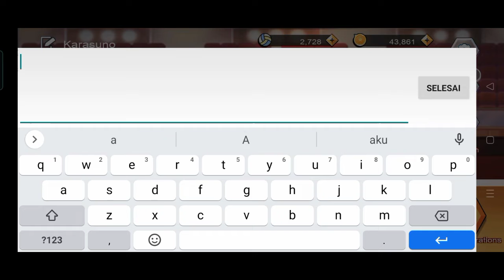Daily Coupon The Spike : Volleyball Story - sampai tanggal 1 jam 13.00 WIB